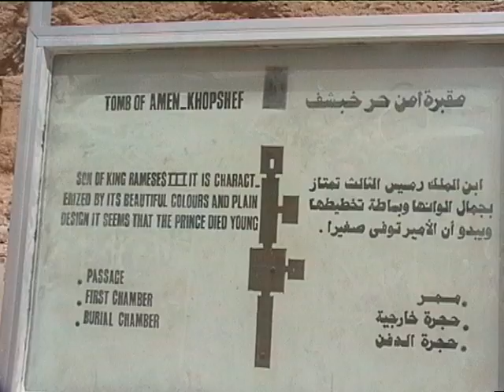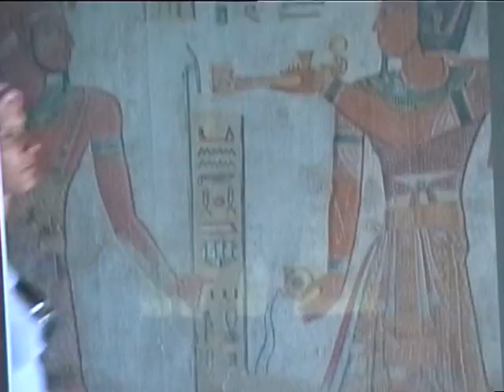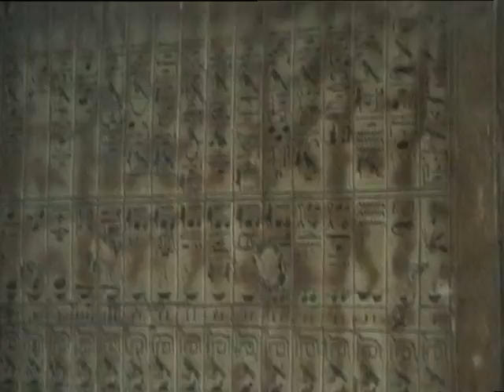Luxor8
Luxor, Egypti